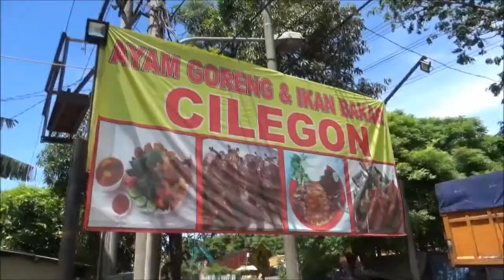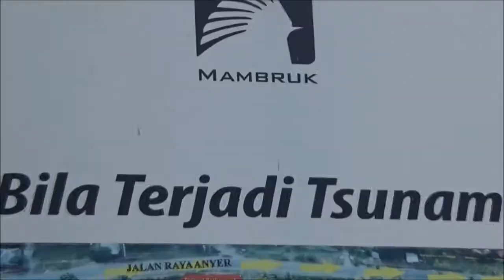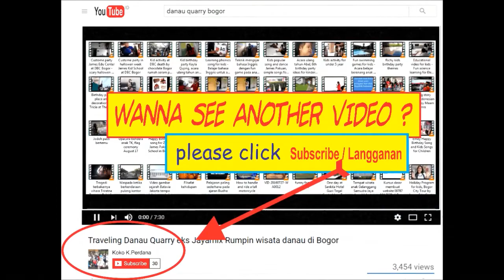Wisata keluarga di pantai Hotel Mambruk Anyer